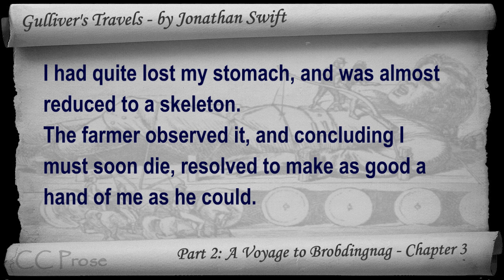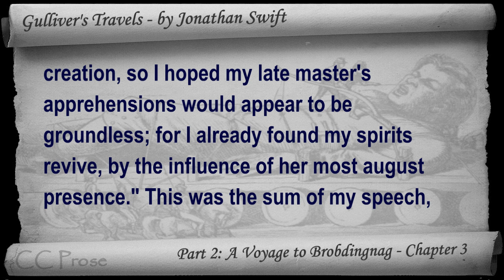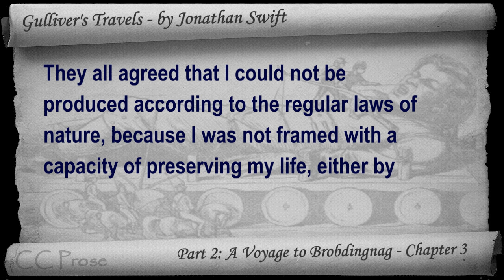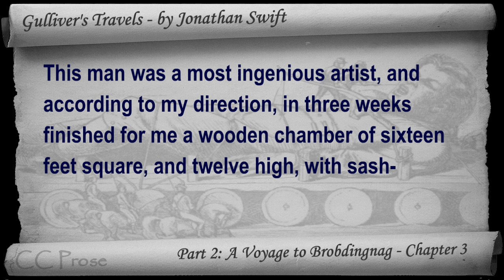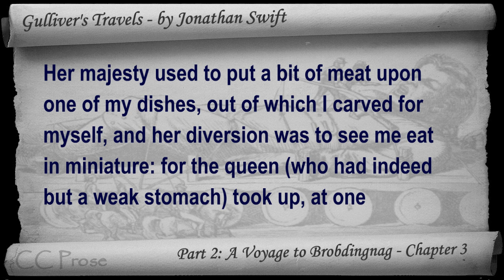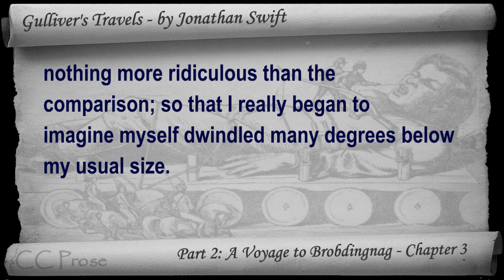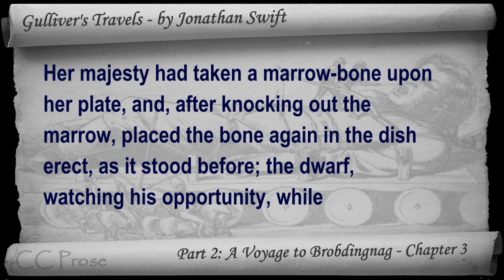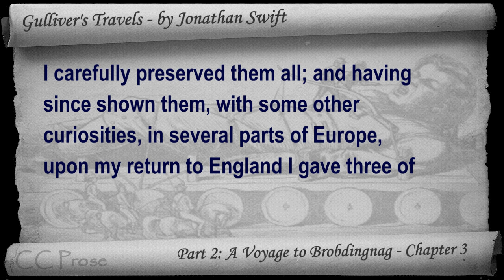Part 2 - Chapter 03 - Gulliver's Travels by Jonathan Swift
Part 2: A Voyage to Brobdingnag | Chapter 3. Classic Literature VideoBook with synchronized text, interactive transcript, and closed captions in multiple languages. Audio courtesy of Librivox. Read by Lizzie Driver.